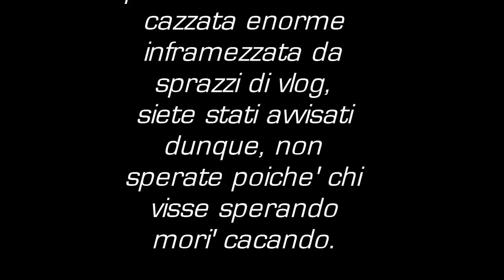Vlog#1 aggiornamenti del canale e cazzate a tutto spiano